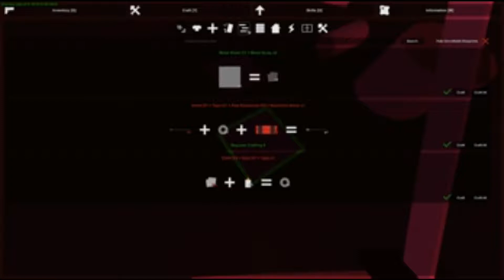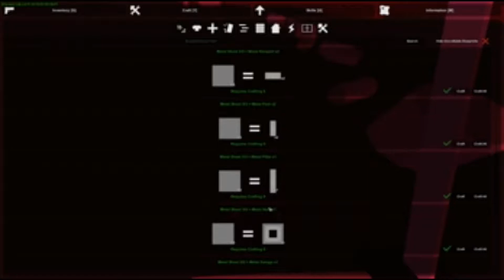Unturned Part 2 der Schrotflinten Mörder keher zurück